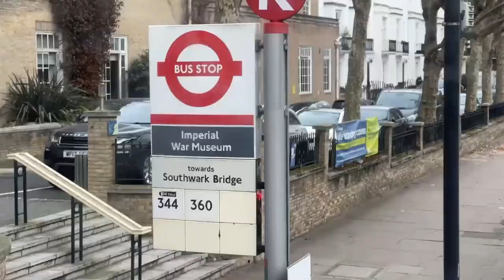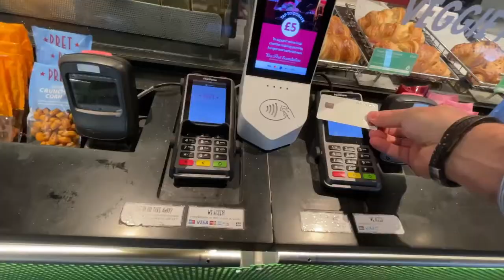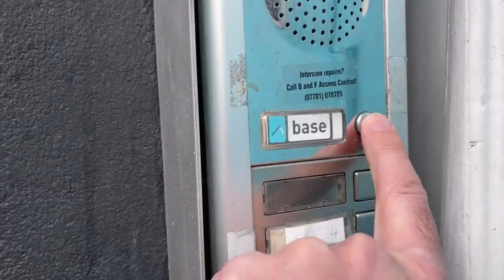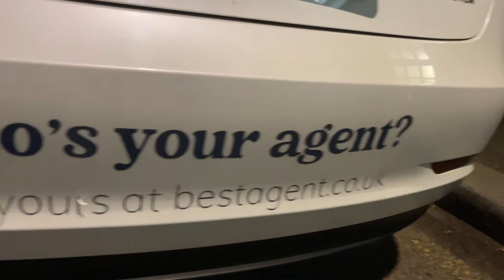Vlog: Trip to London to meet Russell Quirk and Kristjan Byfield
I drove to London with my partner Annemarie and our kids in tow, to meet Russell Quirk and Kristjan Byfield, then Andrew Simmonds of Parkers Estates near Bristol for interviews for the BestAgent YouTube channel.

We homeschool our kids which means they get to come on fun trips like this during term time. I did a video on why we home school them.

A mover's choice of agent makes dreams come true or shatters them. That's why estate agency matters.

Follow the Moving Home with Charlie channel on YouTube to watch his campaign to end homelessness using BestAgent and see how he talks to consumers about agents:

BestAgent's mission is to neutralise corporate advantage and improve movers' chances by making it easier for them to find the ideal agent.